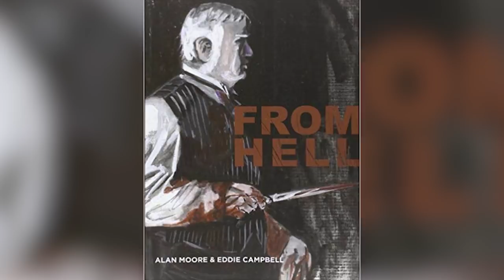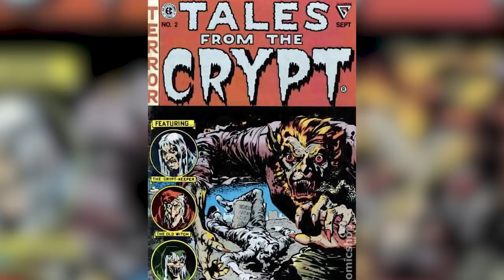Top 5 Scariest Horror Comic Book Series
Oh boy - I’m excited for this video, because - as the vast majority of you may know, the genre of horror doesn’t exclusively begin and end on the silver screen - but is an all encompassing creature that spreads its eldritch tendrils to many different forms - literature, animation, campfire tales, high brow art - and of course, graphic fiction. Since the early days of Geekdom, horror has wrapped itself up in the archetypal comic book - and since then, we’ve been inspired by some of the most finely crafted - and horrifying - horror series. So, in that case - I guess we better take a look.

Sources:
(1:54 - 2:04)